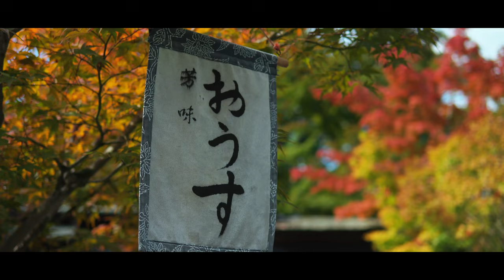【2024年11月5日】京都紅葉2024🍁 | 永観堂 | 禅林寺 | α6700 | SIGMA 30mm F1.4 DC DN | DJI RS3 | ジンバル撮影 | ジンバル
11月に入りいよいよ紅葉の季節となってきました。今回は京都市左京区にある「永観堂(禅林寺)」に行ってきました。(撮影日  2024年11月5日)
見頃となるのはまだ先のようで、撮影日当日の色づき状況は「青葉」という状況でしたが、ちらほら紅葉しているかなという感じでした。見頃を迎える11月下旬ごろにはかなり混雑するようで、今回は一足早く訪れて撮影をしてきました。開門時間の午前9時と同時に入り撮影をスタートさせました。この時期だとまだ人は少なめでゆっくりと散策することができました。
今回は日中に訪れましたが、2024年11月11日(月)から12月8日(日)までは境内のライトアップも行われるようです。

(撮影機材)
 ・Lens  : SIGMA 30mm F1.4 DC DN
 ・Camera : SONY α6700
 ・Gimbal : DJI RS3
 ＊ Image stabilization : Standard
 ＊4K/30fps